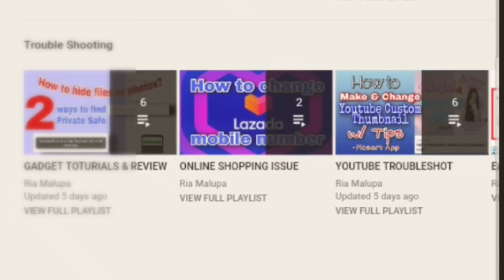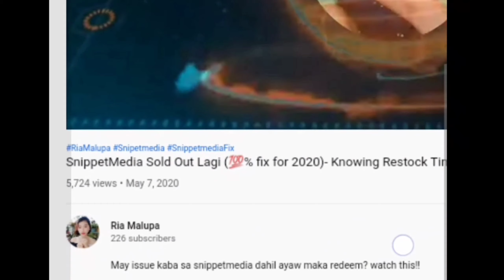ANYO IN ARNIS-SINGLE BATON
This is my own Anyo movements in arnis.

🌟Keynotes:
0:00- Overview